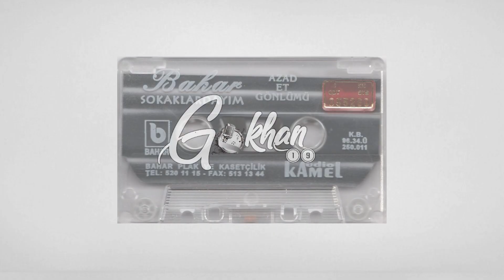Bahar - Ayrılalım 1996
Gokhan19/Çorum